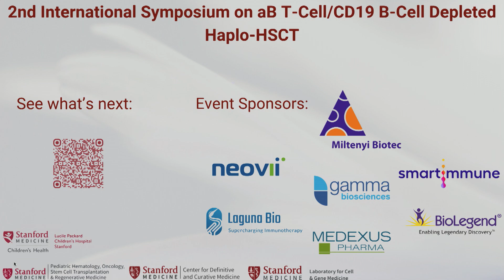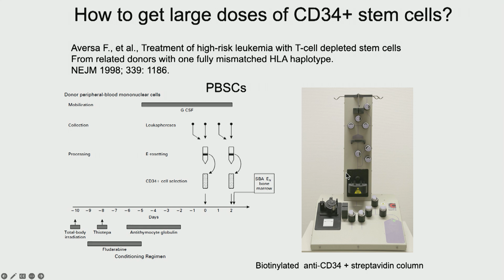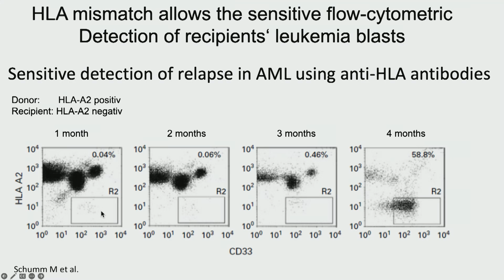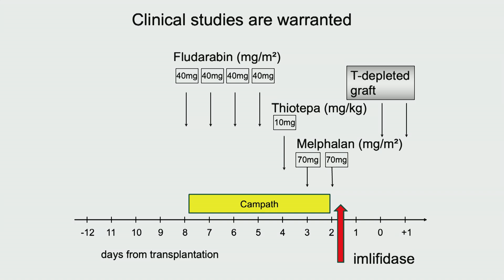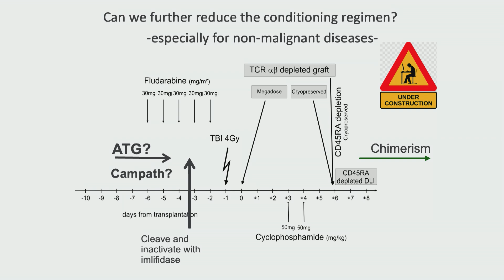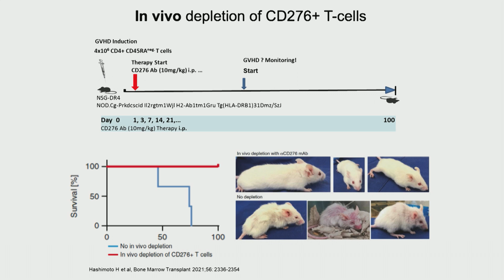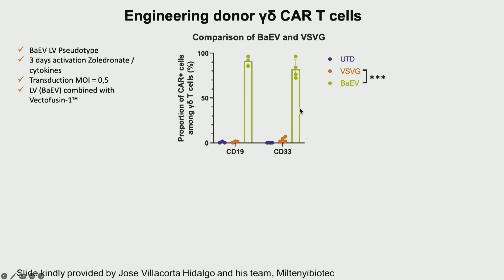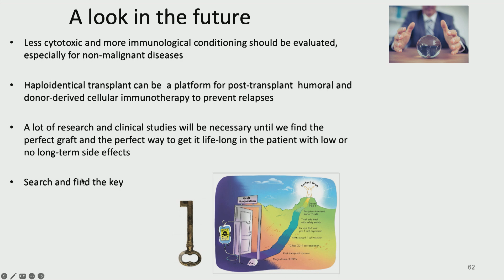The Future of Haploidentical Transplantation in Malignant and Nonmalignant Diseases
Rupert Handgretinger, MD, PhD, Children’s University Hospital Tübingen, presents “The Future of Haploidentical Transplantation in Malignant and Nonmalignant Diseases” at the 2024 International Symposium on αβ T-Cell/CD19 B-Cell Depleted Haploidentical Stem Cell Transplantation.